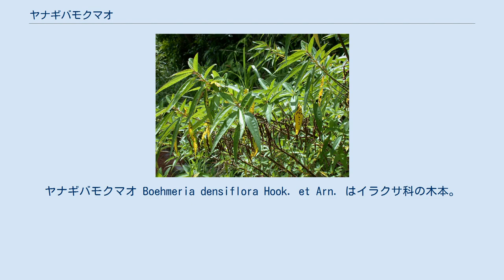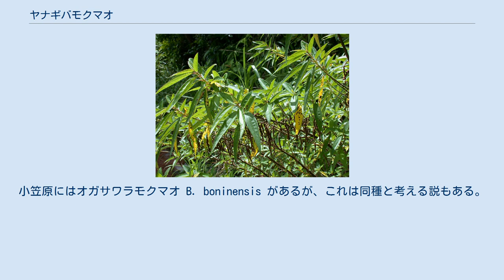ヤナギバモクマオ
ヤナギバモクマオ Boehmeria densiflora Hook. et Arn. はイラクサ科の木本。
カラムシ属では日本で唯一の木本。
 高さ2-4mになる低木。
幹は多く分枝し、若枝には灰色の短い毛が生える。
葉は対生で、長楕円形から披針形、希に卵形となり、長さ6-14cm、幅は1-3cm。
葉身は洋紙質で先端は鋭尖頭、つまり少し突き出しており、基部はやや幅広く終わる。
葉表には全体に伏せた毛が多く、裏面では脈上に伏せた毛が多い。
托様は披針形で先端は細く尖り、長さ約4mm。
 雌雄同株で、雌雄は別の花序をなし、いずれも葉腋に生じる穂状花序である。
雄花序は葉と同程度の長さかやや短く、雌花序はより長くて時に20-30cmに達し、垂れ下がる。
 琉球列島に分布する。
小笠原にはオガサワラモクマオ B. boninensis があるが、これは同種と考える説もある。
YListでは本種の変種 var. boninensis としている。
国外では台湾、中国、フィリピンに産する。
 低地の石灰岩地に生える。
 本属にはカラムシなど多くの種があり、低木状になるものもあるが、木本であるのは日本ではこの種だけである。
イラクサ科の樹木にはヤナギイチゴやハドノキなど、日本南部に数種があり、やや似ているが、雌花序が長く伸びて垂れ下がるのは本種の良い見分け点になる。
 ^ 以下、主として佐竹他(1989),p.94 ^ 初島(1975),p.234 ^ 池原(1979)p.17